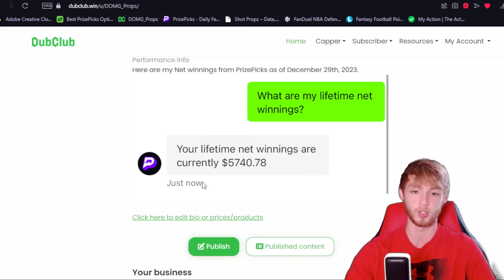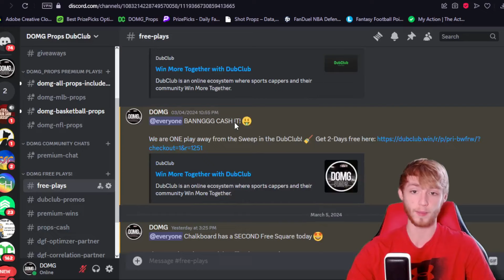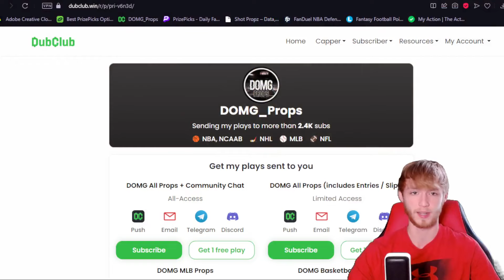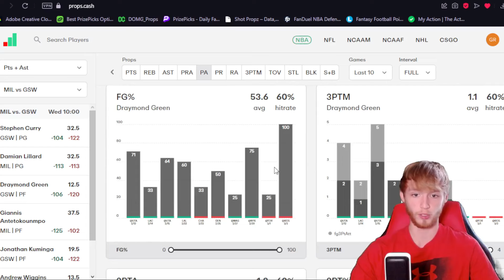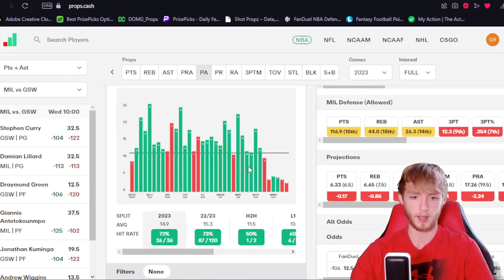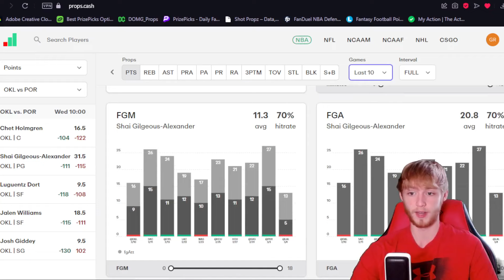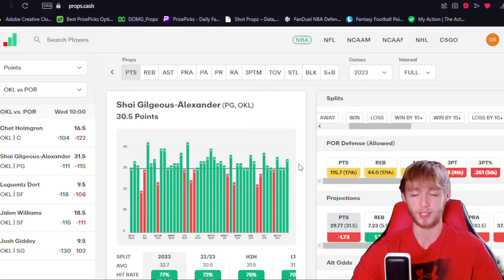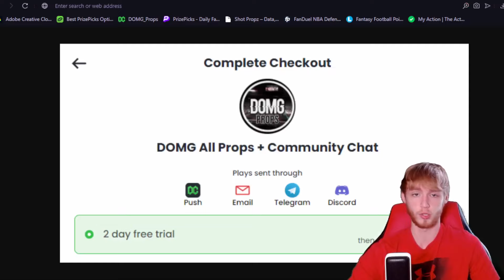4-0 RUN! BEST NBA PICKS TODAY 🔥 |WEDNESDAY| MY BEST BETS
These are my best NBA bets, picks, plays, and parlays on Wednesday, March 6th. This video is for PrizePicks or Underdog Fantasy and also Sportsbooks like DraftKings or FanDuel. My favorite plays on prizepicks today included.

Socials!: 👇
FREE discord!